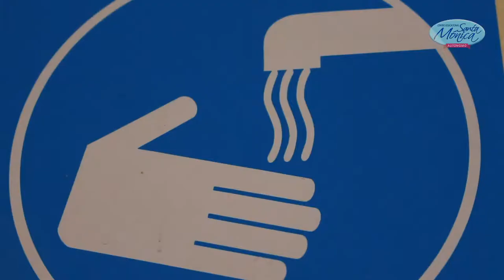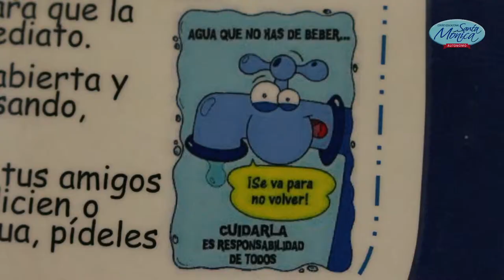Día del Agua - Centro Educacional Santa Mónica